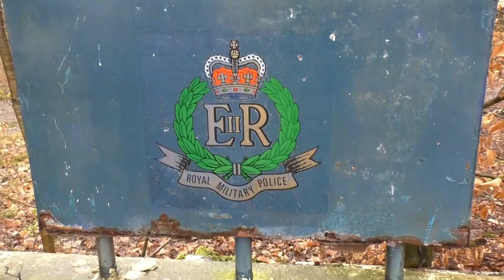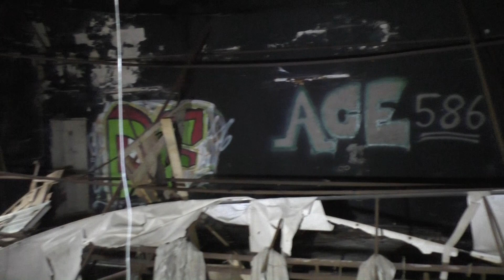LOST PLACE: ROYAL MILITARY CINEMA BESUCHT | VERLASSENES KINO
Unterwegs in einem alten Militärgebiet besuchen wir erneut ein altes Kino. Richtig schön!

Meine Amazon-Wunschliste

Schon gesehen?

The_Driving_Force
Hydra

(Die Titel, sind ohne Unterstriche einzugeben)